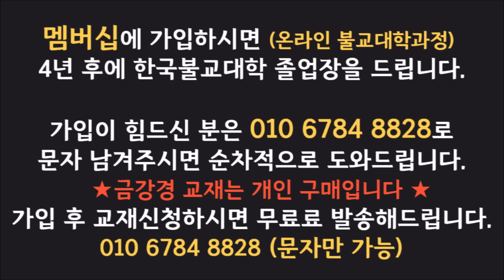[불교] 우학스님 생활법문 (단문단답-264)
구독자님의 질문에 간단히 답변드리는 시간입니다.
질문이 있으신 분은 댓글이나 편지로 질문을 주시면 성의껏 답변드립니다.
경북 경주시 감포읍 회곡길 127 무일선원 (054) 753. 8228

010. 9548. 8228 (주소, 이름, 생년월일, 소원) 문자 접수가능